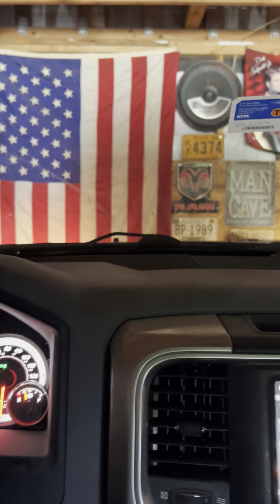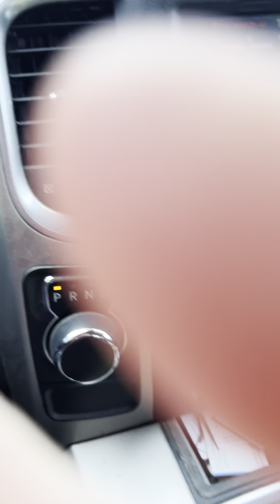The pitfalls of running “solo” (family vs business? 🤔🤔)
“Don’t worry it’s just money” as I was once told. But when the money isn’t flowing and ya can’t be working, it’s a rough time! When your family is sick and struggling…it’s even worse.